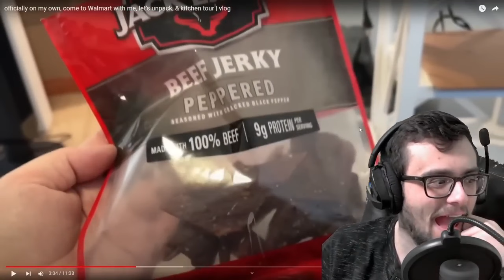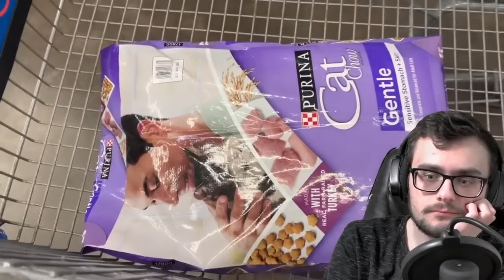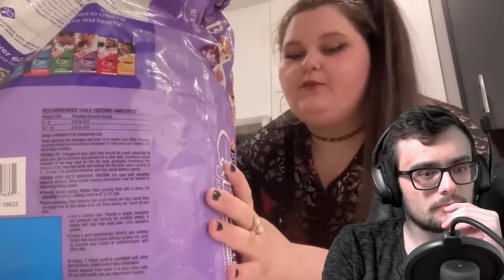AMBERLYNN'S NEW APARTMENT SETS THE STAGE FOR SEASON 6!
This episode originally aired October 13, 2023

X - OhLordyitsJord